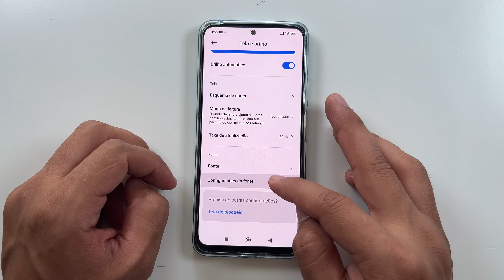Como Aumentar ou Diminuir o Tamanho das Letras no Xiaomi Mix Flip